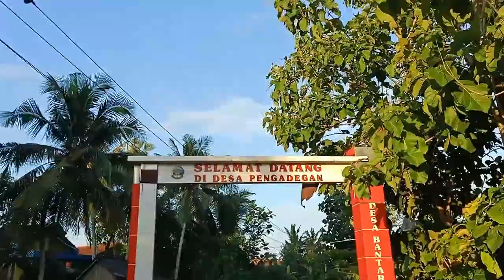serunya gowes bareng keluarga muter Kedungwringin, Bantar, Pengadegan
bersepeda menyusuri jalan kampung yang penuh kenangan bersama keluarga besar beserta handai taulan
disuguhi pemandangan yang asri, persaahan perbukitan serta hamparan hijau yang membentang luas membuat pemandangan segar dengan udara sejuk ditambah terpaan sinar matahari membuat badan terasa bugar lagi

ingin rasanya lebih lama lagi di kampung